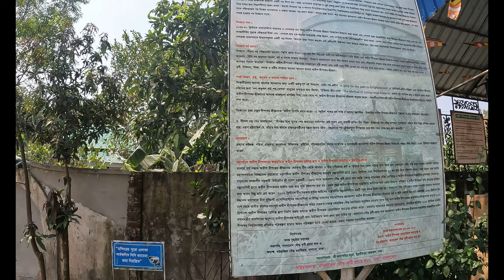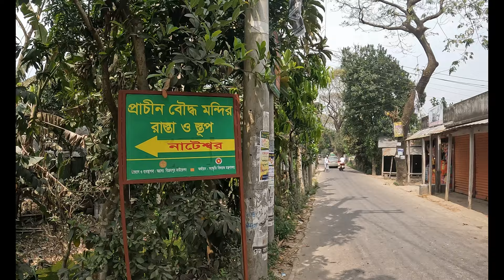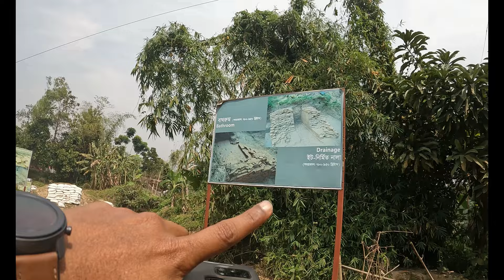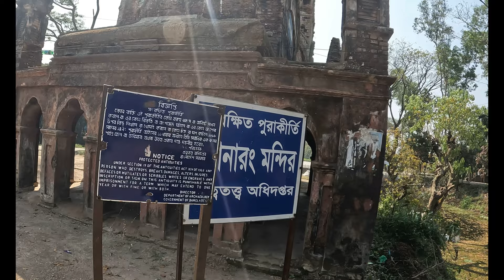Munshiganj One Day Tour | একদিনে মুন্সিগঞ্জ জেলার দর্শনীয় স্থান ভ্রমণ | 1 day tour place near Dhaka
00:00 3 Nodir Mohona Megha-Shitalakkha-Dhaleshwari
06:10 Idrakpur Fort
08:10 Atish Dipankar Memorial Complex
13:45 Nateshwar Buddhist Temple
18:15 Sonarong Jora Moth
25:30 Vaggokul Bazar/Mishti
29:15 Outro

You can follow this route map for day tour plan.

Places I visited:
1. 3 Nodir Mohona (Megha-Shitalakkha-Dhaleshwari)
2. Idrakpur Fort
3. Atish Depankar Memorial Complex
4. Nateshwar Buddhist Temple
5. Sonarong Jora Moth
6. Vaggokul Bazar

3 Nodir mohona
Dhaleshwari - older than Jamuna in 160 km or 99 mi length.
with times it's known as shakha nodi of Jamuna
Started from tangail nagorpur, jamnuna east side
divied in two branch - north is Dhaleshwari/buriganga & south is Kaliganga river of Manikganj
finally merged with shitalakkhya in Narayanganj

Idrakpur Fort
- Built approx 1660 - Mir Jumla II (Subahdar - province governor) under Mughal empire.
- To establish a Mughal empire in Munshiganj, defend dhk & narayganj from pirates
- One of the triangular defense strategies for vulnerable river routes - pirates used.
- Strategy was dev by Jumla II with 2 forts - Hajiganj & Sonakanda, Narayanganj

- After Mughal took Bengal in 1574
- They had a battle with Shah Shuja (2nd son of Shah Jahan)
- Aurangzeb appointed high naval skill for river-oriented Mir Md. Sadeed Ardestani aka Jumla II
- Jumla II defeated Shah Shuja & became Subahdar
- Aware of pirates - shifted the capital from Dhaka to Rajmahal (Jharkhand, India) city.

- The fort is in Junction of Meghna, Shitalakshya, Ichamati & Dhaleshwari river
- Built on the bank of Ichamati & Meghna river (within three kilometers - Ichhamati, Dhaleshwari, Meghna, and Shitalakha)
- Portugues & Magh pirates come via Shita river to Dhaka & loot Sonargaon & Bikrampur
- Centre of strategy & check advances of them.
- Naval base of 200 frigates (warship)

নাটেশ্বর
- তিনটি গ্রামের ৯টি স্থানে পরীক্ষামূলক খনন শুরু হয়
- ২০১৩ থেকে ২০১৮ সালের মধ্যে নাটেশ্বরে প্রায় ৫০০ বর্গমিটার জায়গায় খননকাজ সম্পন্ন হয়।
- বাংলাদেশের সর্ববৃহৎ পিরামিড আকৃতির স্তূপ পাওয়া গেছে।
- ৭৮০ থেকে ৯৫০ খ্রিষ্টাব্দ এবং ৯৫০ থেকে ১২২৩ খ্রিষ্টাব্দের মধ্যে দুই ধাপে বৌদ্ধ স্থাপত্যশৈলীতে নির্মিত একটি নগরের ধ্বংসাবশেষ।
- নাটেশ্বরে এ পর্যন্ত মোট ১৬টি স্তূপ আবিষ্কৃত হয়েছে।
- মাটি খননে পাওয়া সাতটি ভিক্ষুকক্ষ বিশিষ্ট
- বৌদ্ধমন্দিরের ধ্বংসাবশেষ, ইটের তৈরি প্রায় অক্ষত দুটি পাকা রাস্তা, হলঘর, বর্গাকার ও অষ্টকোণাকৃতি স্তূপ
- পরিকল্পিত নগরের ইঙ্গিত দেয়
- নাটেশ্বরে প্রত্নতাত্ত্বিক খনন এখনও চলমান। এখানে প্রাপ্ত নিদর্শন বিক্রমপুর জাদুঘরে সংরক্ষণ করা হয়েছে।এছাড়া আগামী পাঁচ বছর নাটেশ্বরের প্রত্নতাত্ত্বিক স্থানের উৎখননের পর ২০২৪ সালের মধ্যে আধুনিক পদ্ধতিতে "আর্কিওলজিক্যাল পার্ক" বা "প্রত্নতাত্ত্বিক উদ্যান" হিসেবে গড়ে তোলার পরিকল্পনা করা হয়েছে

Atish dipankar Memorial complex
- Buddhist scholar and philosopher Atish Depankar Shreegyen (982-1054) was born in the Bajrajogini village of Bikrampur in Bangladesh.
- Tibet, where Buddhism was declined, at the invitation of the Tibetan king, and established Buddhism there once again. Due to his remarkable contribution to Buddhism he is highly venerated and respected in buddhist society of China, Japan, Korea, Nepal and Taiwan.
- He died in Tibet at the age of 73. After 1000 years of his death His holy relics were brought in Bangladesh and placed in his birthplace. And with the help of Chinese government lagest stupa of Bangladesh was built on His holy relics.

Sonarong Jora Moth
- means golden color
- 18th-century archeological site
- a Hindu named Rupchandra of the area built the big Kali Mandir in 1843 and the small temple in 18
- The big one is the Kali temple (15 meters) and the small one is the Shiva temple.
- The height of the big monastery is about 241 feet high.
- It is thought to be the highest monastery in the subcontinent.
- walls made out of limestone

ভাগ্যকুল
- ‘দুধের স্বাদ ঘোলে মেটানো’ প্রবাদ মিথ্যে হতে বাধ্য মুন্সীগঞ্জের ভাগ্যকুল বাজারের বিভিন্ন ঐতিহ্যবাহী মিষ্টির দোকানের ঘোলের স্বাদের কাছে।
- ঢাকা কিংবা দেশের চারদিকে ছড়িয়ে ছিটিয়ে থাকা ‘বিক্রমপুর মিষ্টান্ন ভান্ডার’ কিংবা ‘ভাগ্যকুল মিষ্টান্ন ভান্ডার’ নামে যে মিষ্টির দোকানগুলো দেখা যায়, তা মূলত এই মুন্সীগঞ্জের ভাগ্যকুল মান্দ্রা গ্রামের ভাগ্যকুল বাজারের মিষ্টির দোকান থেকেই উৎপত্তি ঘটেছে।
- ঘোলে মূলত বিশেষ এক ধরনের দই, লেবু, লবণ, দুধ এবং কিছু বিশেষ উপাদান ব্যবহার করা হয়।
- ঘোল হচ্ছে ছানার পানি । দুধ হতে ছানা অপরাসরণের পর অবশিষ্টাংশই ঘোল নামে পরিচিত।
- প্রতিদিন ঘোল (মাঠা) পানে শরীরের অতিরিক্ত মেদ হ্রাস পায়।
- এতে দুধের প্রোটিন থাকে না বলে যাদের দুধ পানে সমস্যা হয় তারা ঘোল পানে দুধের অন্যান্য প্রয়োজনীয় উপাদান পেতে পারেন।
- সেই আমল থেকে আজ পর্যন্ত এই এলাকায় ব্যাপক গরু পালন হয়।
- এদের আদি পুরুষ মূলত ভাগ্যকুল জমিদারদের মহেরা।

Munshiganj One Day Tour | A Historic & Amazing Day Trip To Munshiganj | 1 day tour place near Dhaka